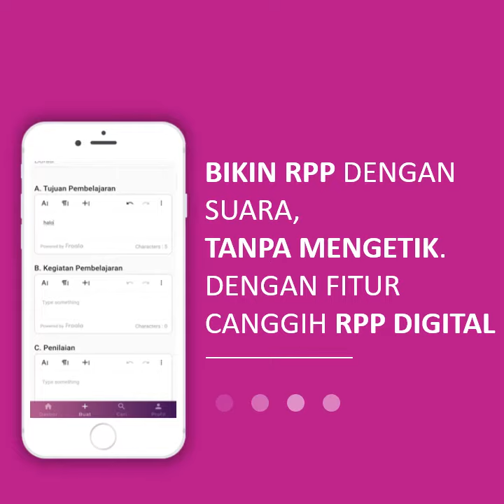Dengan KTA, Guru makin Powerfull